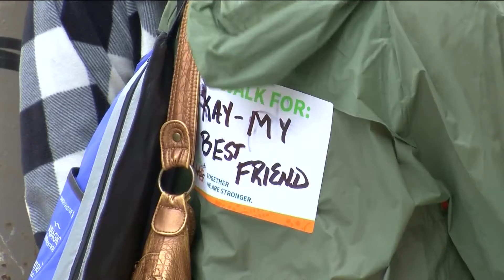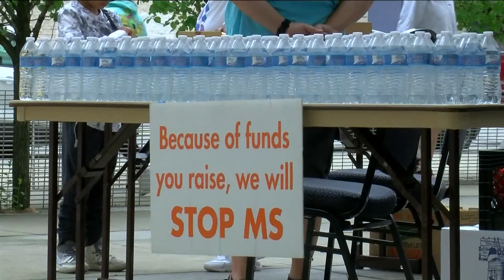Hundreds support multiple sclerosis with an annual walk in downtown Toledo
Walk MS returned to downtown Toledo on Sunday after two years of being virtual because of the pandemic.

Hundreds of people took to the streets to raise awareness for multiple sclerosis and the people who are living with it.

"It's a lot of fun, it's exercise, you get your steps in. Get your Fitbit on, come on," said participant Fran King.

More than 500 people had the same idea.

Get their exercise in, while raising awareness for multiple sclerosis (MS).

Kelly Michael and her family have been participating in these walks for the last two decades, and for them, it's more than just a walk.

"I've had MS for 22 years. My brother was recently diagnosed, and his mother-in-law has had MS for a while as well," said Michael.

In fact, Stephanie Kumler, who's a specialist with Walk MS, says almost everyone participating in the walk either has MS or knows someone who does.